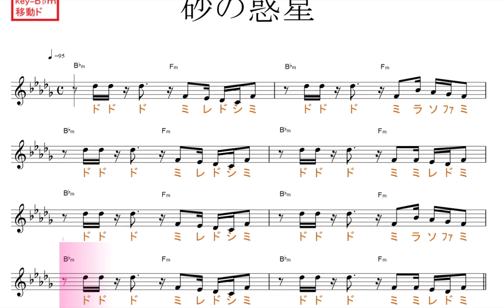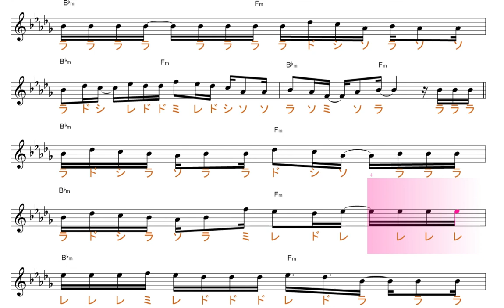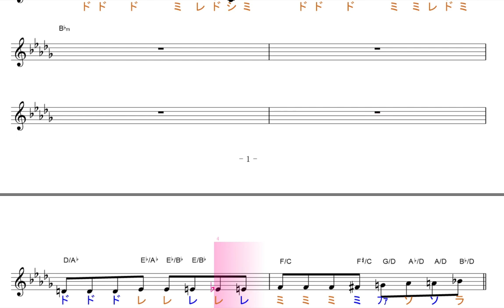砂の惑星（ハチ feat. 初音ミク）原曲key=B♭ｍ移動ド読み／ドレミで歌う楽譜【コード付き】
この動画は、原曲と同じ、key=B♭ｍの移動ド読みです。基本、シ・ミ・ラ・レ・ソが、♭します。

使用方法；
１、まずは、流し聴きしてみて下さい。
２、可能なら、本物のオーディオ推奨。
３、速度調節します。youtube 動画は、音程を変えずに、速度を変えることが出来ます。画面右下の設定、再生速度とあり、選べるようになっています。
４、何度か、聞いているだけで、自然と覚えて、音名が、時々でも浮かぶようになって来ます。寝ながら、ループ再生しておいても、効果あります。
５、余裕があれば声も出してみましょう。正しい言葉・文字でなくて構いません。分からない部分は、唸るような感じで。
６、音楽教室の教材などにも最適です。ご活用下さい。
７、他にも、様々な活用法が考えられると思います。